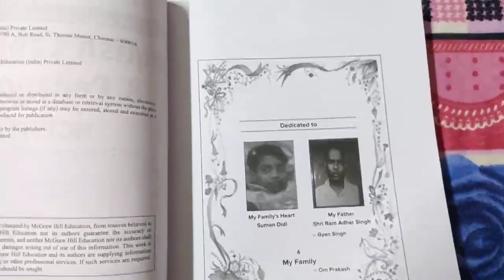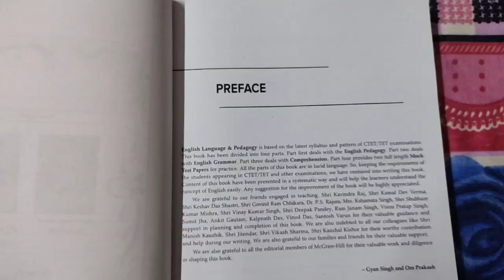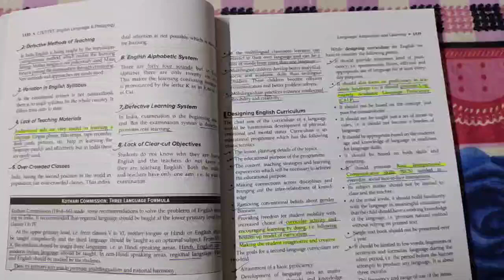Primary Tet (English Book honest review).